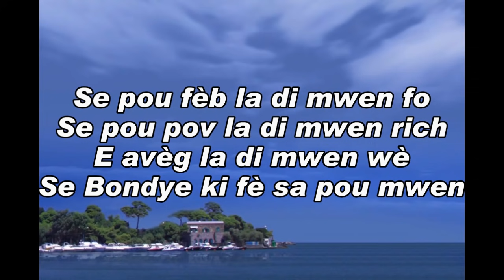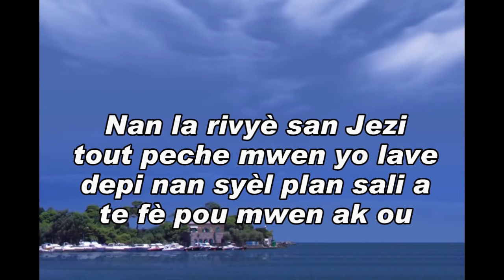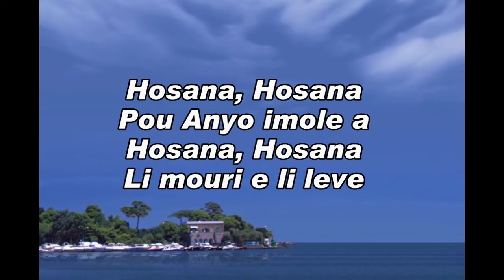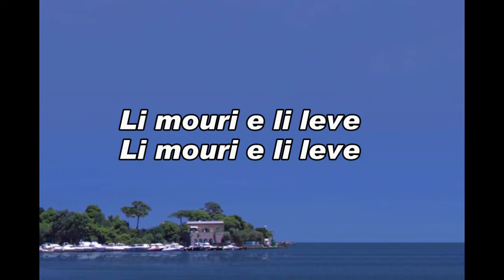HOSANA Sur le Rocher de Tabarre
Ozana 6eme Morceau sur l'album Bondye nou an gran de l'Eglise sur le Rocher de Tabarre